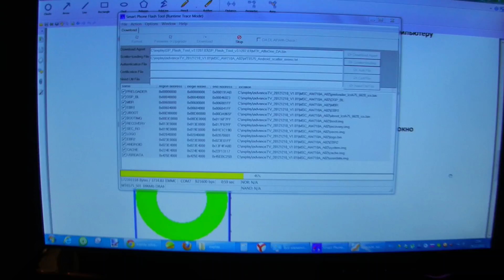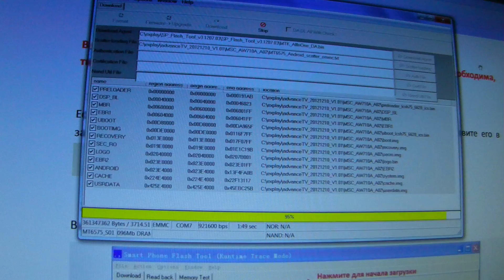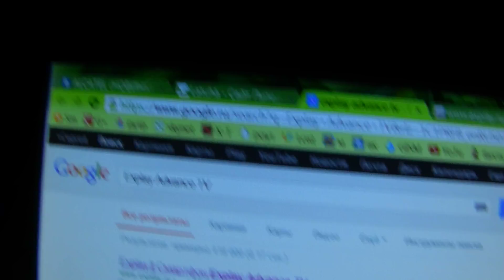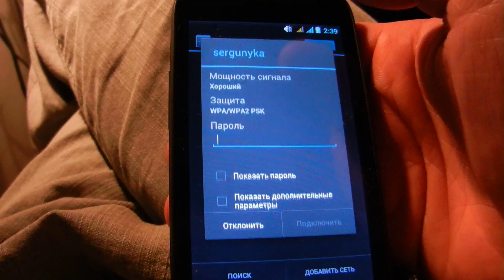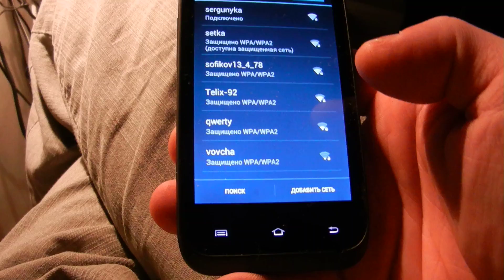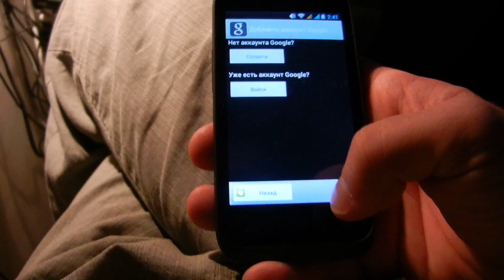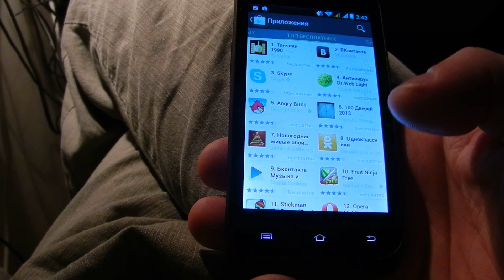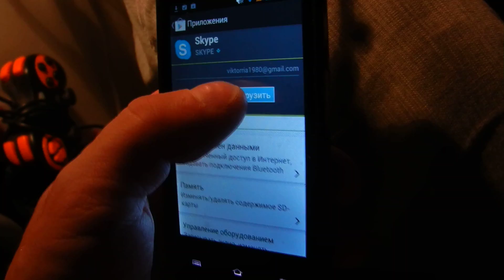Прошивка Explay Advance TV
Прошивка 1.01 - официальная , прошиваю на ваших глазах !